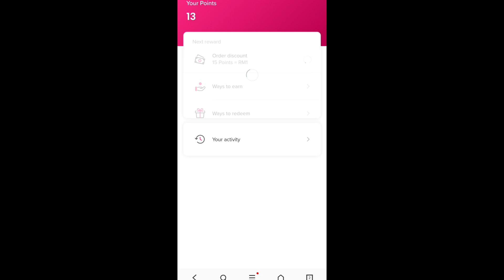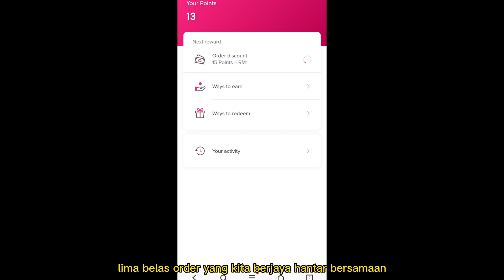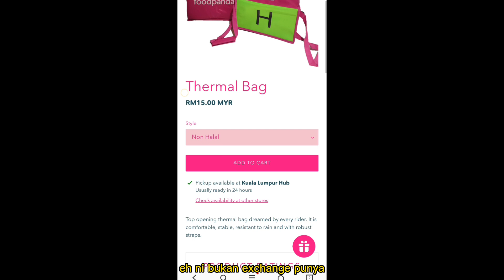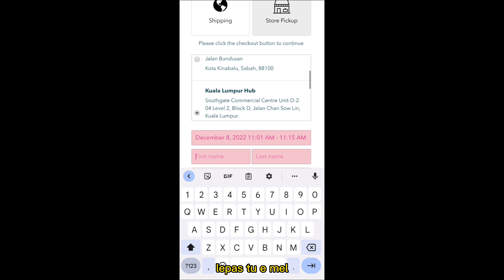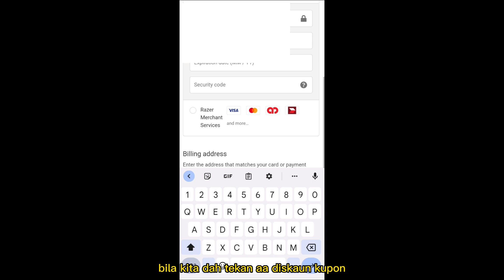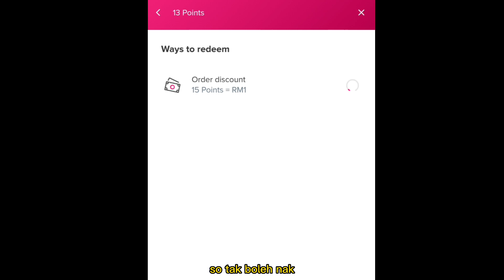KUMPUL POINT DAN TUKAR AKSESORI FOODPANDA PERCUMA | CARA RIDER REDEEM BAMBOO REWARD | POINT = DUIT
✅ Bamboo reward.
✅ 15 order= 15 point = RM 1
✅ Boleh beli aksesori Foodpanda secara percuma.
✅ Jimat banyak.

Saya sedang mencari sesiapa yang berminat menjadi rider FOODPANDA.

🔴 Sekitar Lembah Klang atau,
🔴 Luar kawasan Lembah Klang.

▪️Syarat rider baru:
1) Ada motor dan roadtax hidup.
2) Ada lesen motor P dan hidup.
3) Berumur 18 tahun ke atas.
4) Separuh @ sepenuh masa dialu-alukan.

▪️Ikuti langkah ini:
1) Link Mohon Kerja Foodpanda (sila isi),

Ayuh selesaikan 30 order segera untuk dapatkan bonus misteri (RM100 dari foodpanda dan sebagainya).